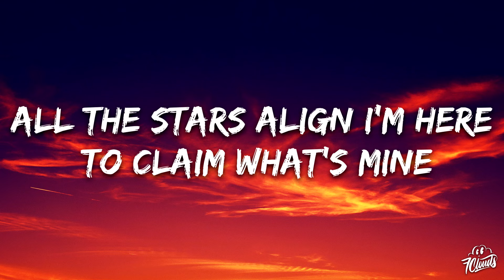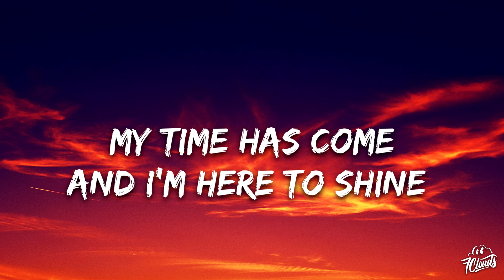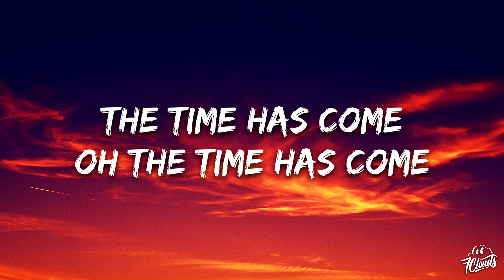2WEI, Joznez, Blackway - "Take the Crown" ft. Tiffany Aris (Lyrics)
🎤 Lyrics: 2WEI, Joznez, Blackway - "Take the Crown" ft. Tiffany Aris

I claim the crown

Breaking all the chains of pain to seek what's mine

My time has come
And I'm here to shine
All the stars align I'm here to claim what's mine

I take the crown

When it falls on that green leaf on the oak
Through the fire I’m that silhouette figure sitting in the smoke
Heart of steel but the biggest magnet won’t even approach, woo
When the sun freezes I’ll be waiting in the cold
Looks like an angel in the snow
Phoenix rising from the ashes what’s your meanin’ of hope?
I bet that I could match it
History’s repeatin’ itself with another classic

If the King gets the last laugh
Ha-ha
I can make magic outta tragic
Ta-da
Public service announcement to the masses
I’m here
P.S that’s the meaning of passion woo
They told me dig deep and I found gold in it
That concrete look better with a rose in it
I only came to take whatever’s owed to me
Heavy is the head
It’s never looking down

Oh the time has come